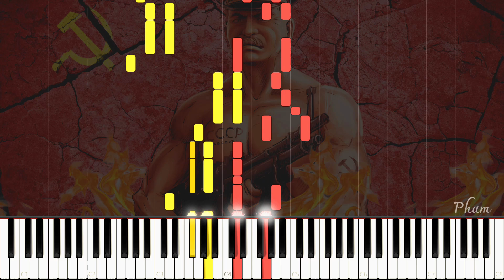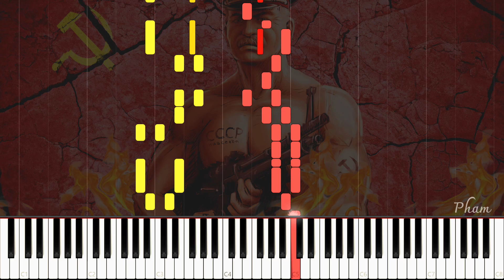March of Stalin's Artillery - Марш Артиллерии Сталина - Piano Solo Tutorial.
Arr by UBK9090.
Transcription: Pham piano.